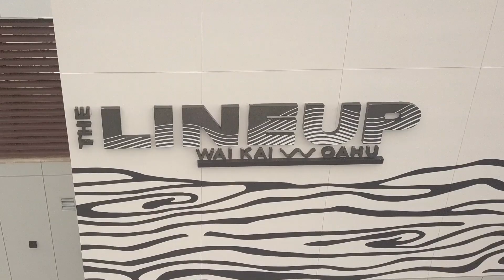Wai Kai AquaVenture by The LineUp Ewa Beach, Hawaii - Wibit Aqua Park Installation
We're absolutely stoked about the incredible NEW AquaVenture🌊
we just installed in Ewa Beach, Hawaii. Check out the latest attraction at Wai Kai Lagoon! A huge congrats to The LineUp at Wai Kai for this awesome addition! 🎉👏